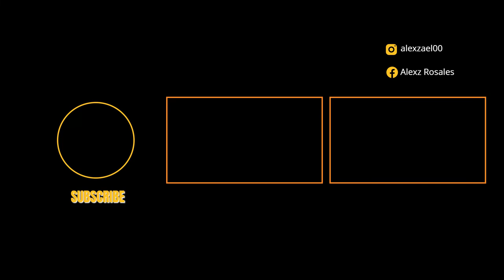UTAtoHIBIKI - Bubble OST - Fingerstyle Guitar Cover [+TABS]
This is my arrangement of UTAtoHIBIKI from the movie "Bubble"

I liked every ost of this movie, especially Uta To Hibiki

About this song:
Composer: Hiroyuki Sawano
Name: UTAtoHIBIKI
Movie: Bubble
Arrangement: Alex Rosales Sierra